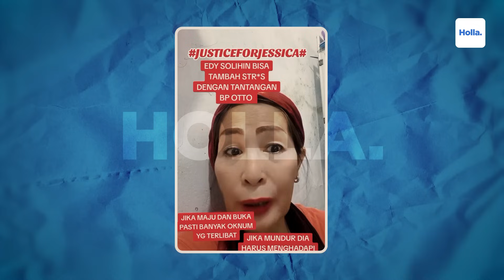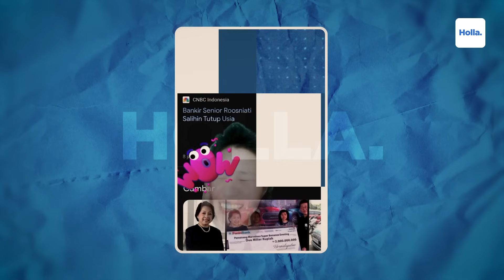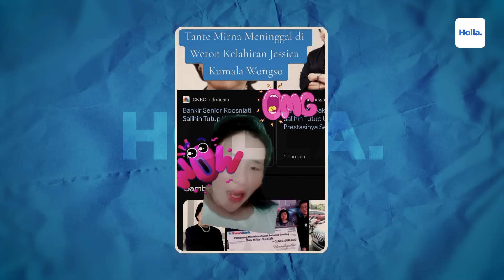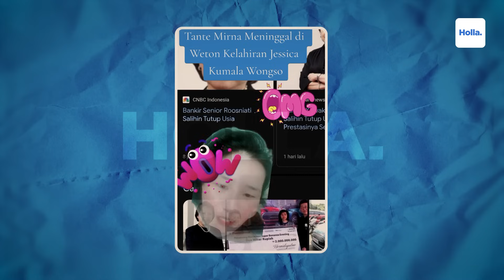Bongkar Kondisi Keluarga Jessica Wongso, Otto Hasibuan Vs Ayah Mirna Edi Salihin Dilaporkan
Baru-baru ini Otto Hasibuan berbicara mengenai fakta soal keluarga dari Jessica Wongso. Klien Otto Hasibuan tersebut menjadi terdakwa dalam kasus pembunuhan Mirna Salihin pada tahun 2016 lalu. Ia divonis hukuman penjara 20 tahun dan kini baru menjalani selama 7 tahun. Otto Hasibuan mengatakan bahwa keluarga dari Jessica Wongso bukan orang kaya raya, tapi masih berkecukupan. Otto Hasibuan bahkan menyebut bahwa keluarga Jessica mau dirinya menjadi pengacara Jessica, tapi tidak sanggup untuk membayar dirinya.